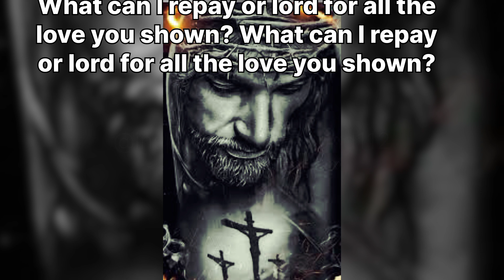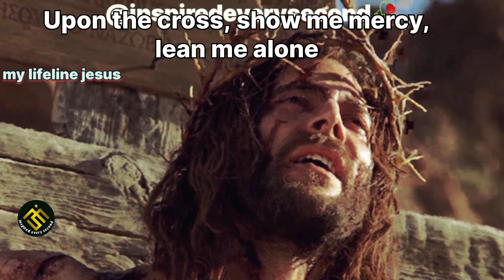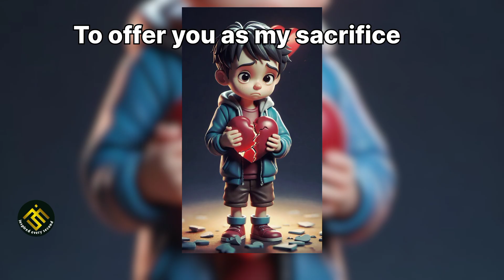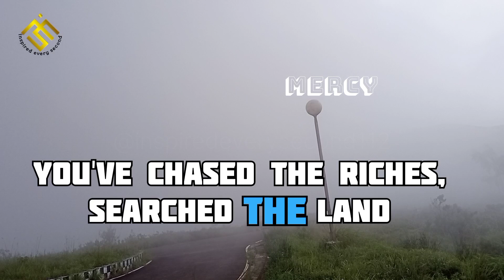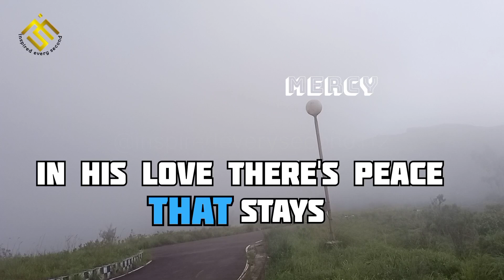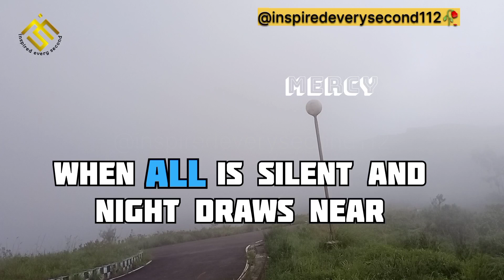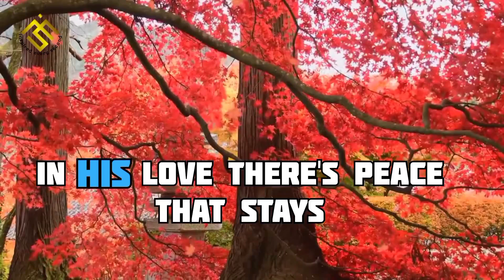Goodness Of God|See what lord has done seewhatthelordhasdone hallelujahagain"AI Assisted"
NOTE: This song is not owned by me. This is for worship purpose only.

Sing along, find strength in His presence, and share this song with others as we continue to worship Him together.

Let His wings cover you, always.

Note: This video was created using a fusion of our innovative creativity and state-of-the-art AI technology to offer a one-of-a-kind viewing experience.

Production Details

Modified or Artificial Content

Both sound and visuals were extensively enhanced or digitally produced.

Thankyou❤️

‎@Trailblazer Christian Motivation
‎@LooLoo Kids - Nursery Rhymes and Children's Songs
‎@Sebastian Punnakkal: Christian - Islam Debates